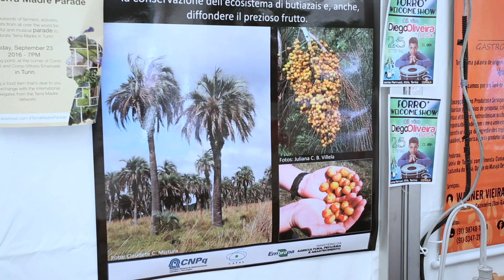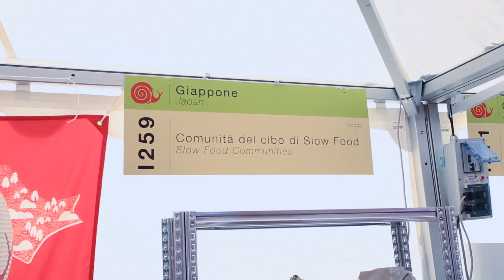SFN Ep19 Brazil & Japan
With 30 weeks of prime time viewing, Slow Food Nations showcases worldwide cuisines and food exhibitions of the prestigious Slow Food International and Terra Madre event held every two years in Turin, Italy. This entertaining series hosted by TV personality, Jennifer Baing-Waiko, takes Papua New Guineans on a unique culinary journey tasting some of the most delicious recipes, rarest ingredients and best food products the world has to offer. Jennifer explores indigenous cultures from over 30 countries and promotes the benefits of Slow Food in revitalising the world with good, clean and fair foods.